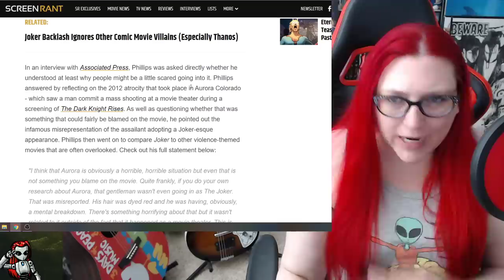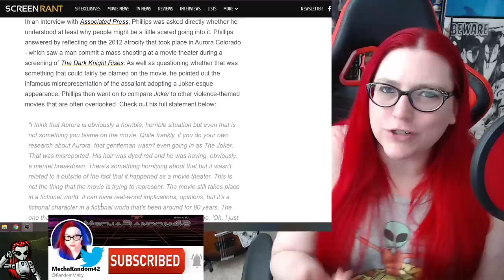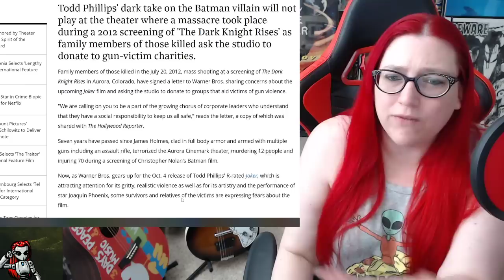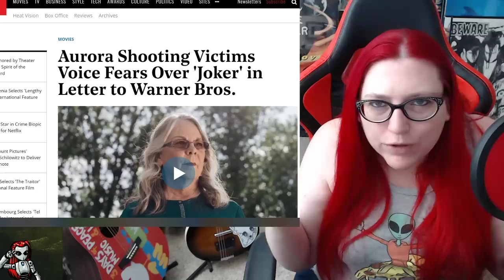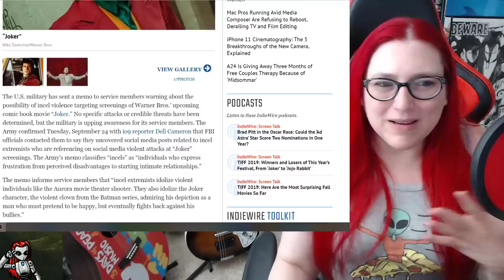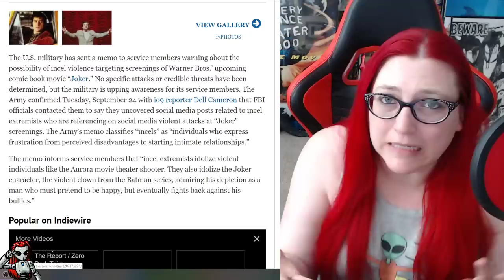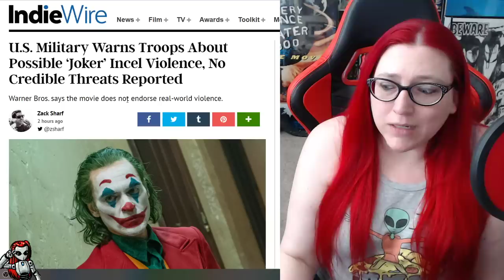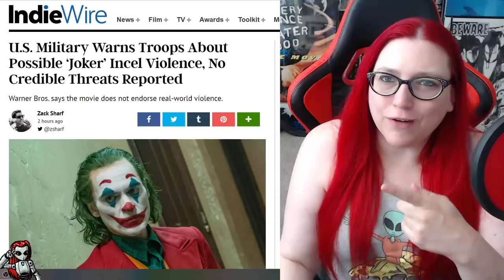More Joker Backlash - Send In The Troops & Slap A Warning Label On It!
Mecha reacts to the latest reports on the upcoming Joker movie directed by Todd Phillips starring Joaquin Phoenix.